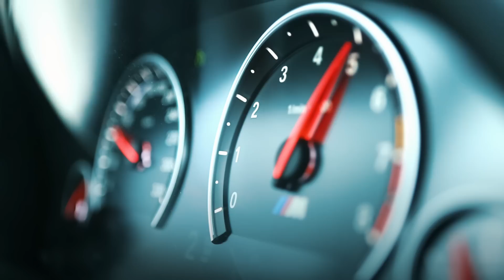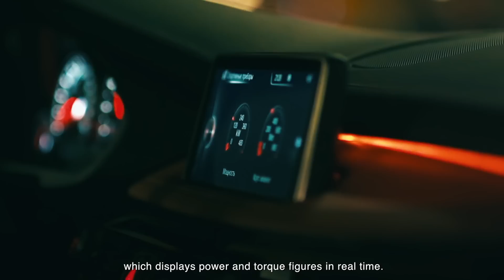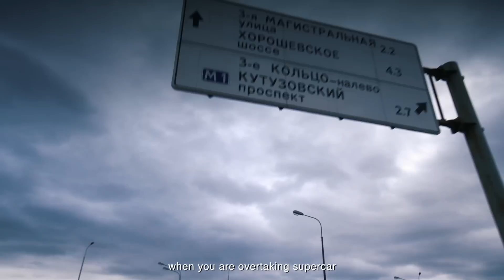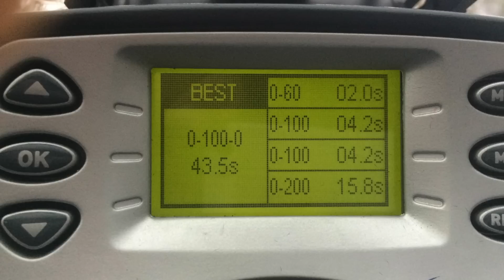DT Test Drive — BMW X5 M F85 (2015)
Ведущий — Гурам Инцкирвели

Режиссер-постановщик — Аркадий Дроздов. Оператор — Максим Тихомиров.